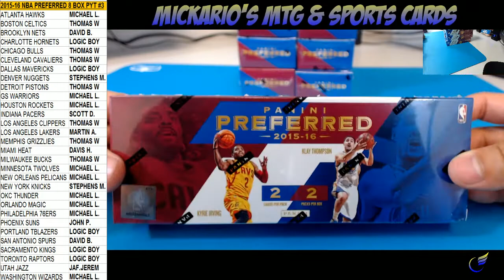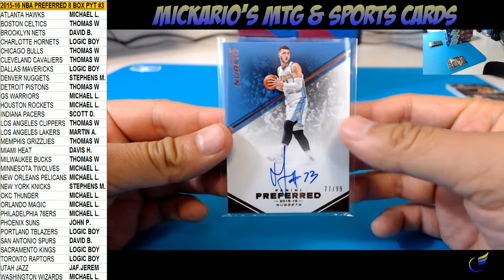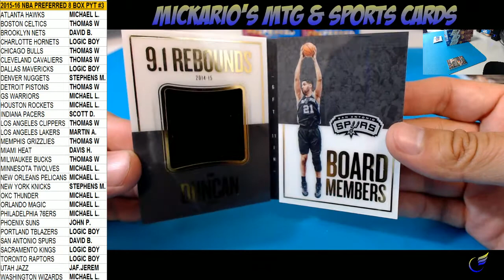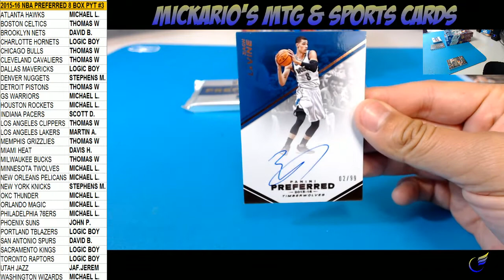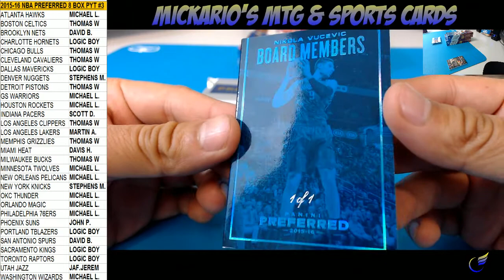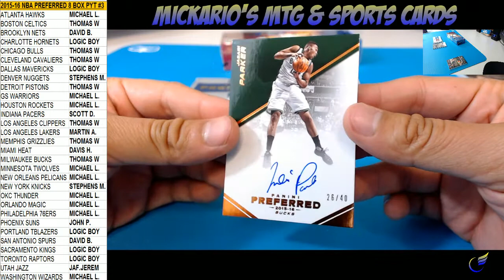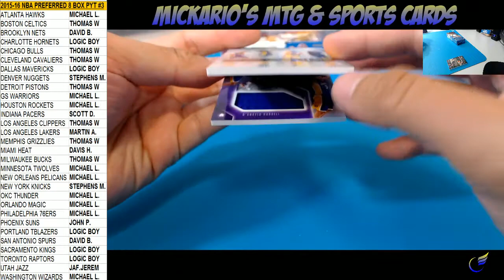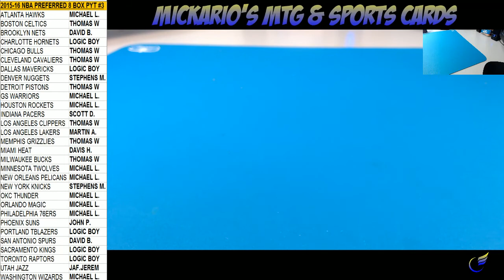08/29/16 -- 2015-16 Panini NBA Preferred Basketball 8 Box Full Case eBay Break #3 (PYT)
08/29/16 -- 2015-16 Panini NBA Preferred Basketball 8 Box Full Case eBay Break #3 (PYT)